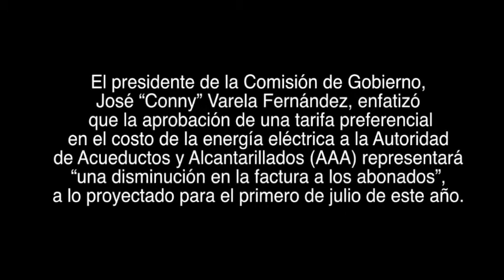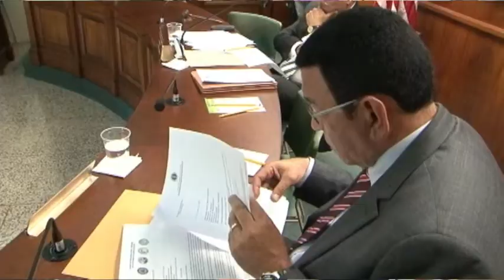Tarifa preferencial a la AAA representará alivio al abonado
El presidente de la Comisión de Gobierno, José "Conny" Varela Fernández, enfatizó hoy que la aprobación de una tarifa preferencial en el costo de la energía eléctrica a la Autoridad de Acueductos y Alcantarillados (AAA) representará "una disminución en la factura a los abonados", a lo proyectado para el primero de julio de este año.

En la primera vista pública, para discutir medida de administración F-047, el representante señaló que "con esta tarifa la AAA podrá calcular con más exactitud cuánto le va a costar la producción del agua, como los proyectos de infraestructuras nuevos que realizarán", para mejorar la infraestructura de la corporación.

Durante la ponencia el director ejecutivo de la Autoridad de Energía Eléctrica (AEE), Juan F. Alicea Flores, puntualizó que esta tarifa deberá estar vigente sólo hasta el 2016, ser a 22 centavos el kilovatio hora, hasta un total de 700 millones de kilovatios hora anuales y sujeto a que no cambie el costo del gas natural, que alimentará desde el primero de julio a la unidad cinco de la central Costa Sur en Aguirre, que en la actualidad ronda en los $14.33 por unidad. De este modo, calculó que el ahorro será de aproximadamente $63 millones, "de esos, los $50 millones saldrán para la tarifa preferencial".

Ante ello, Varela Fernández señaló estar de acuerdo con el hecho de que si ocurre alguna variación en los costos de combustible ambas corporaciones se reúnan para negociar el pase del precio a la AAA, aún con la tarifa preferencial.

"La AEE no puede asumir todo el costo, porque va afectar sus finanzas tanto internas como para los bonistas", sostuvo el presidente de la Comisión. Asimismo, indicó que para esta semana se estaría considerando la medida en la Cámara, ya que tendría que entrar en funciones antes de que la Junta de Gobierno de la AAA, apruebe la nueva estructura tarifaria.

Por su parte, Alicea Flores expresó que "la tarifa preferencial propuesta a la AAA, debe estar sujeta a que la corporación pública desarrolle niveles de eficiencia que le permitan asumir en un tiempo máximo de tres años el costo real de la facturación de energía eléctrica", luego que se rehabilite su condición financiera que se proyecta un déficit de $340 a $529 millones del 2014 al 2018.

Por su parte, el presidente ejecutivo de la AAA, Alberto Lázaro, se mostró a favor de la medida que permitirá una estabilización en los gastos operacionales por consumo de energía y dará la oportunidad a la corporación de utilizar los ahorros para desarrollar proyectos que redunden en mejoras al servicio".